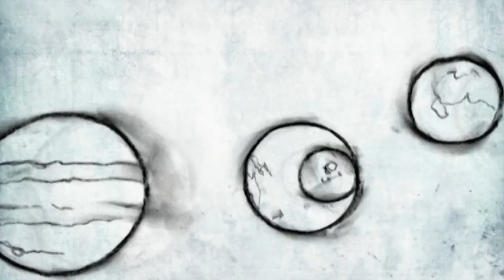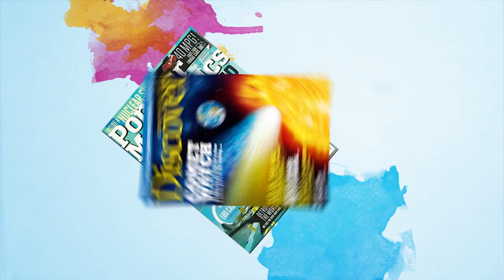Velvet Animation Showreel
This short montage demonstrates the animation capabilities of Velvet.